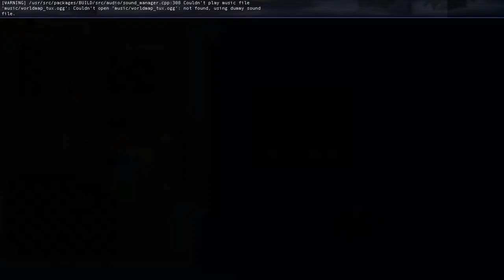SuperTux 0.5.1 Going to Go Find Penny